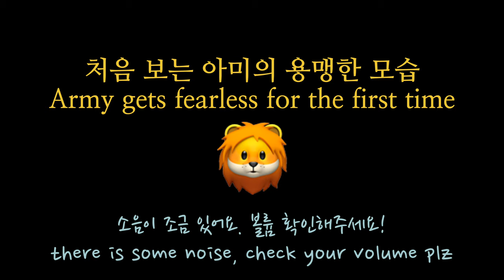작은 아미를 건드리면 아주 멍되는거야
그렇게 사자가 된다